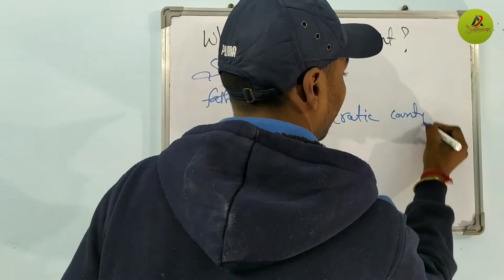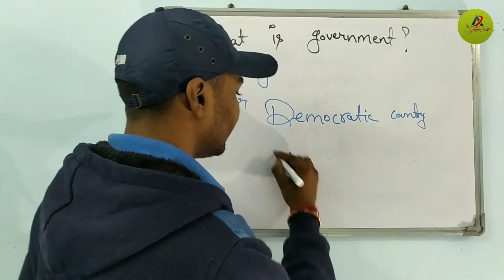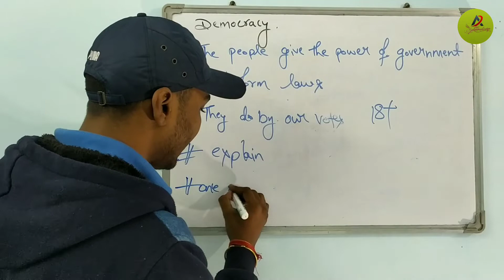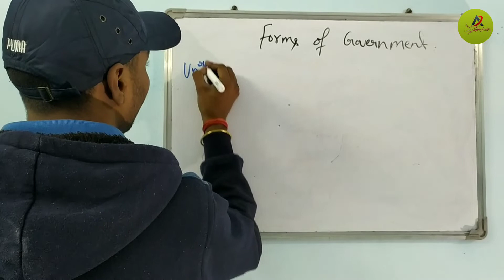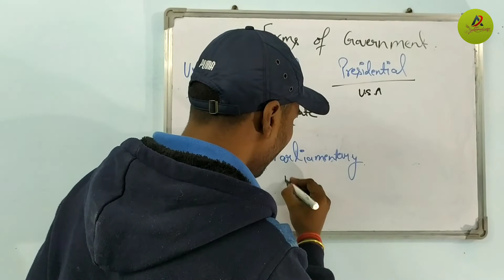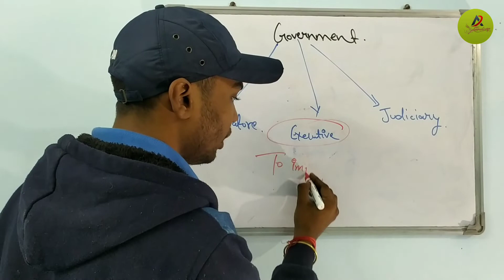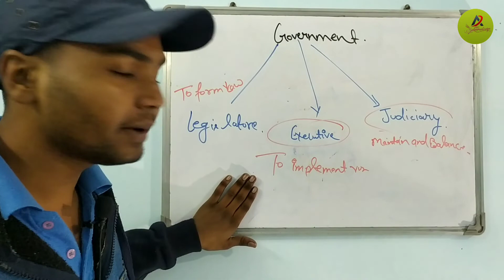What is Government ? || class-6 NCERT polity || Full explanation हिंदी में By Ankit sir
✅ Class : 6th
✅ Subject : Civics
✅ Chapter : 3
✅ Topic Name : What is Government ?

All ncert video available here

A government is the system or group of people governing an organized community, generally a state.